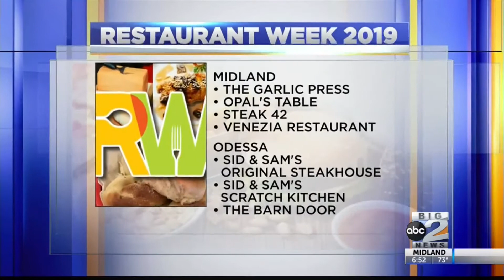3rd Annual Permian Basin Restaurant Week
Craig Stoker with the West Texas Food Bank stopped by Good Morning Basin to talk about Restaurant Week and how you can get involved in the fight against hunger!